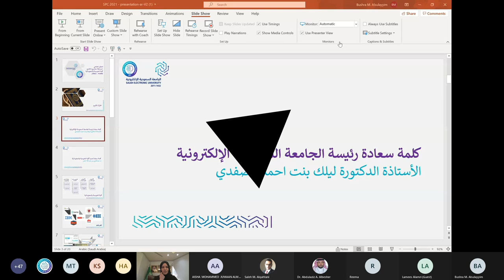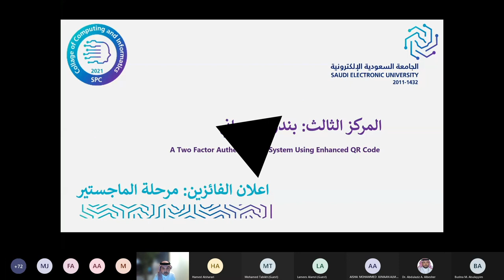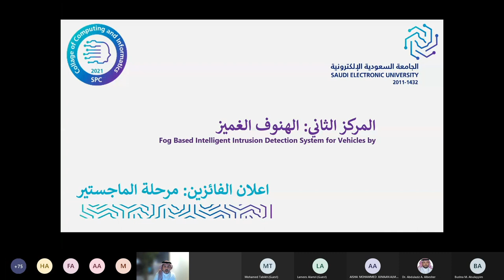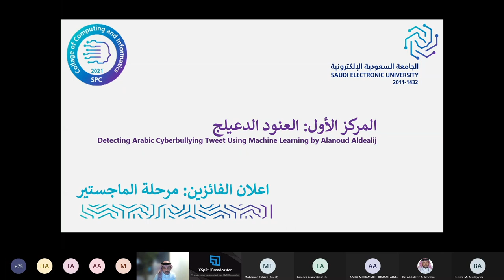الفائزون في مسابقة مشاريع التخرج من طلبة كلية الحوسبة والمعلوماتية في برنامج الماجستير